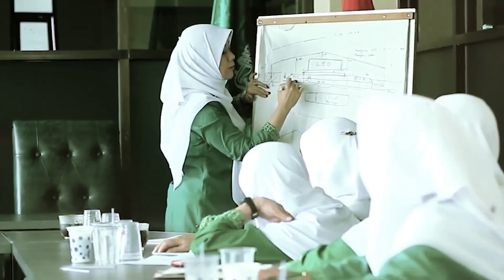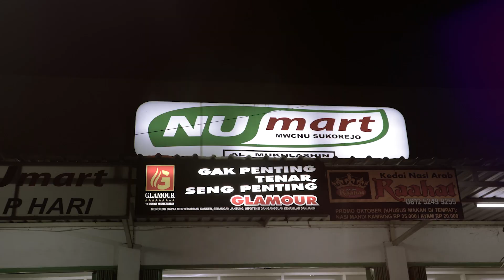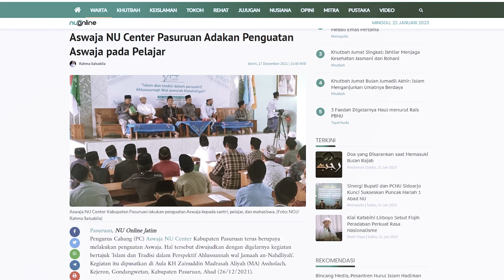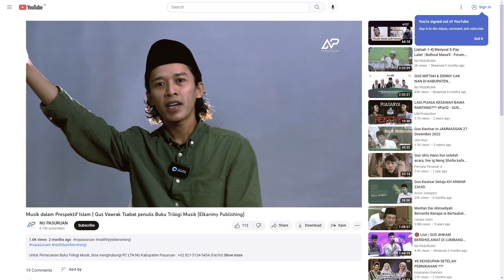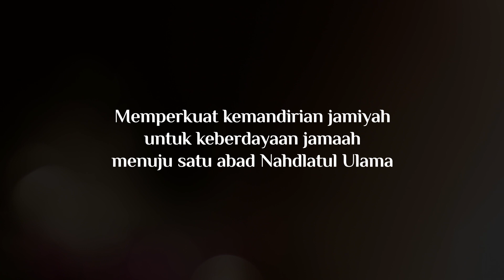PROGRES REPORT PCNU KABUPATEN PASURUAN TAHUN 2022 | NU AWARD PWNU JATIM TAHUN 2022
Kemandirian Jam'iyah untuk Keberdayaan Jam'iyah